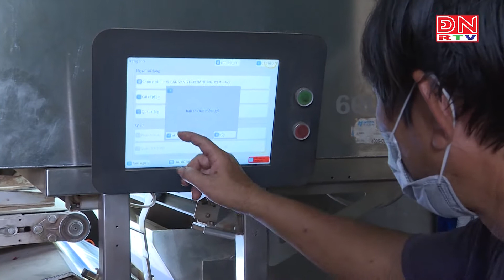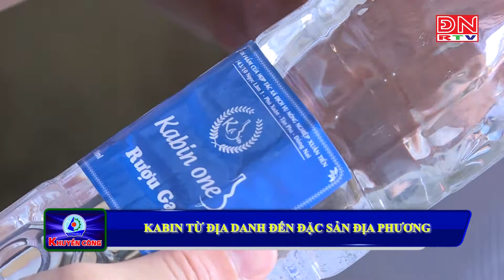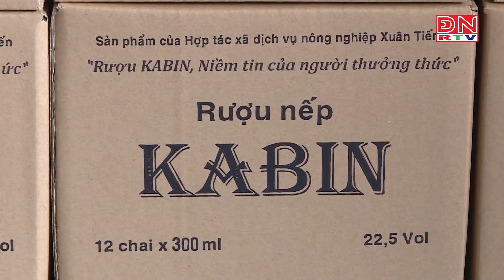Doanh nghiệp chế biến điều nỗ lực duy trì sản xuất